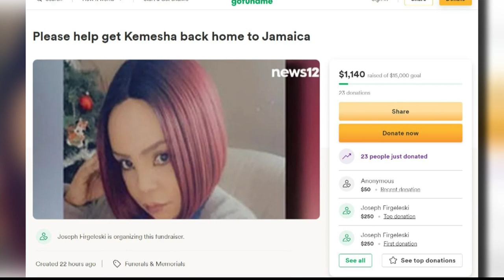Family of woman killed in Bridgeport hit-and-run can't afford to fly her body home for burial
More than two weeks later, Kemesha Roberts Johnson hasn't been buried because of the expense to her family in Jamaica.